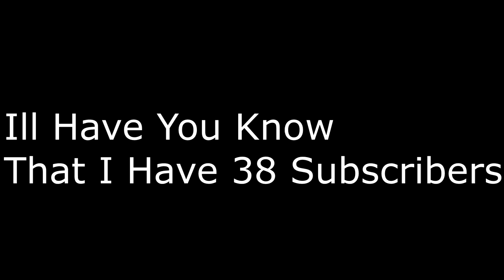Youtube's New Monetization Policy And Why It's Okay + Update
Hope You like the new style of ya don't tell me why in the comments and if you do like it well leave a like but yeah this is how i feel about the new monetization policy